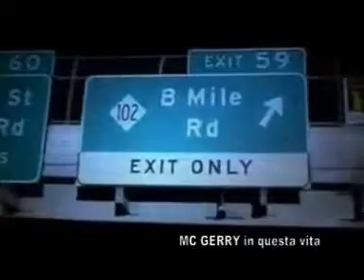Eminem Lose Yourself music video